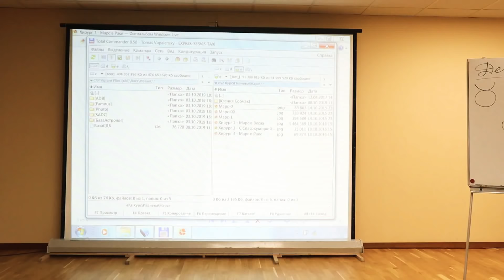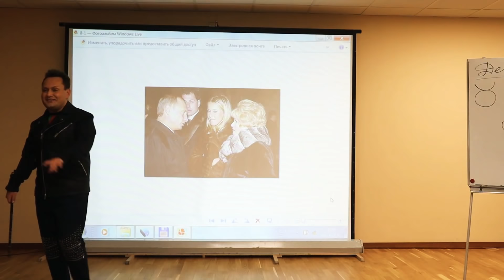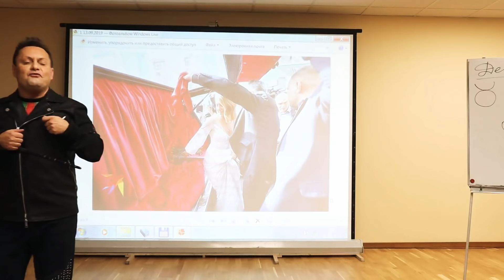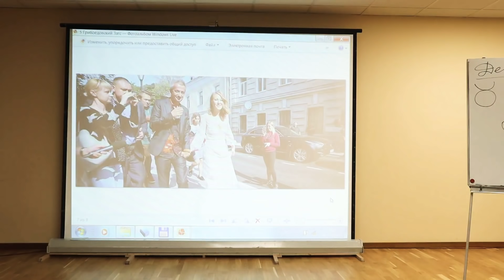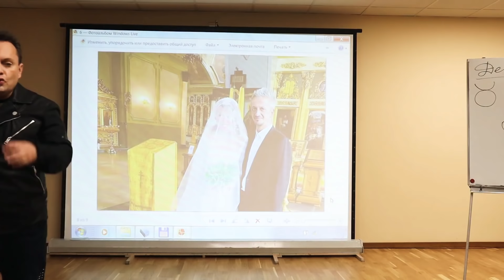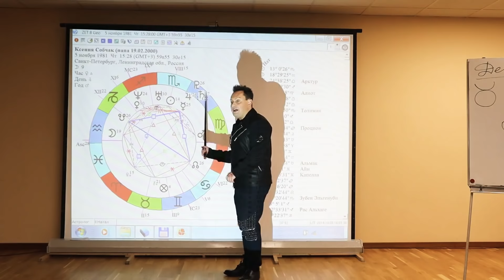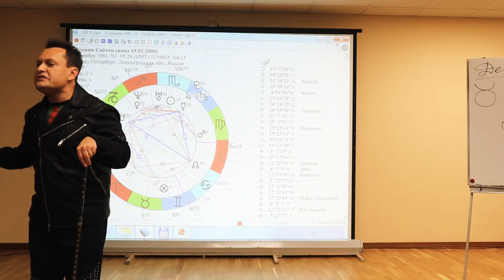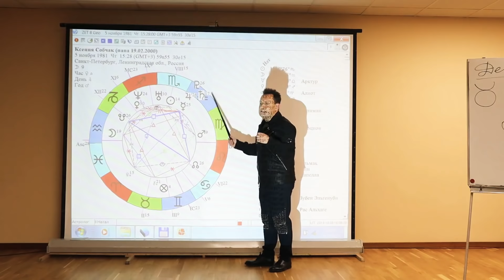Собчак,развод,скандал работает на$